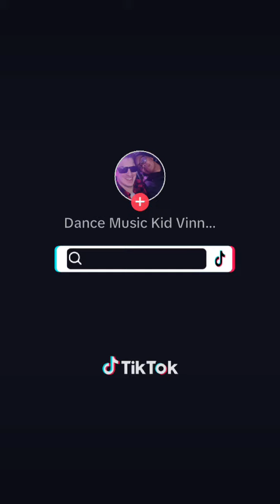On This Day At HWE Inside The Don Kolov Arena At BattleArts Academy 💪